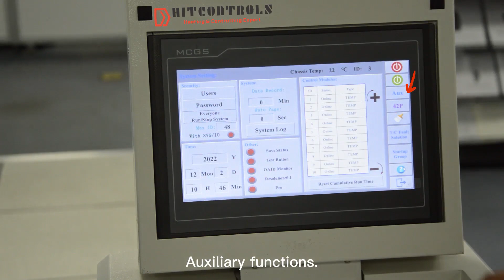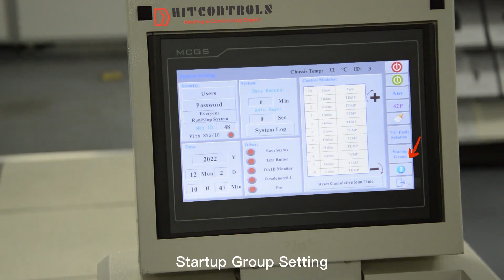Hitcontrols Touch Screen hotrunner Controller System Setting-4 System Setting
-User management
-Security Setting
-Time & Date Setting
-Auxiliary Functions: thermocouple broken, load shorted, thermocouple reversed, overload, communication failed, etc.